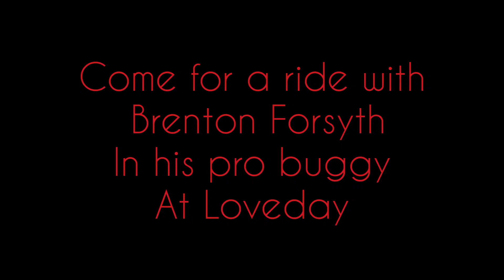Brenton Forsyth onboard video at Loveday